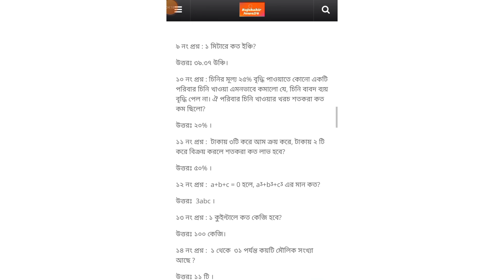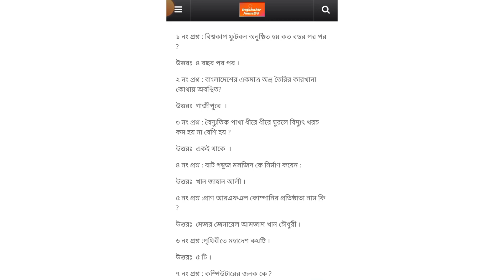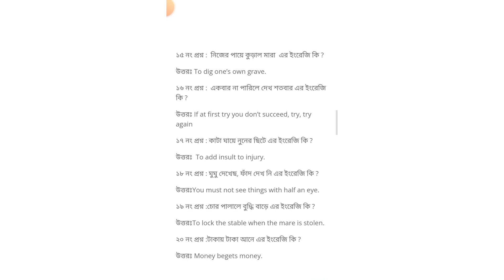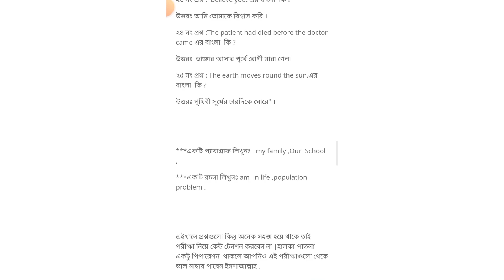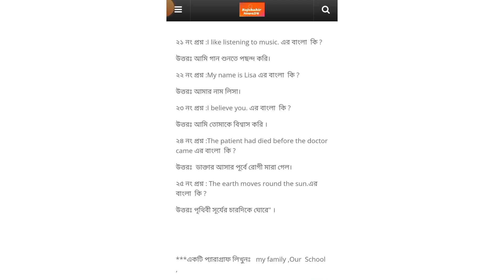প্রাণ কোম্পানির পরীক্ষার প্রশ্ন ।Pran company EXAM questions 💥 job circular 2024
Tittle
প্রাণ কোম্পানির পরীক্ষার প্রশ্ন ।Pran company EXAM questions 💥 job circular 2023

প্রাণ কোম্পানির পরীক্ষার প্রশ্ন ।Pran company Job questions 💥 job circular 2023

Bashundhara company exam question
job circular
exam question
প্রাণ কোম্পানির পরীক্ষার প্রশ্ন সমাধান।Pran company Job questions solutions.

RFL Job interview & Job Experience

We Upload Regular Tech Videos In This Channel In Bengali

ইন্টারভিউ'র  ৮টি সাধারন প্রশ্ন যা জানা থাকলে আপনার জব নিশ্চিত |  8 Common Interview Questions

pran job Circular 2023

pran job interview
pran job 24

pran job

pran rfl jobs b circular 2023
pran sr job

pran rfp job
pran company marketing job

Sabbir academy, প্রাণ কোম্পানির পরীক্ষার প্রশ্ন সমাধান।Pran company Job questions solutions., Pran company Job questions, pran company job circular, pran company job questions solutions, প্রাণ কোম্পানির চাকরির পরীক্ষার প্রশ্ন সমাধান, প্রাণ কোম্পানির চাকরির পরীক্ষার প্রশ্ন, প্রাণ কোম্পানির পরীক্ষার প্রশ্ন, প্রাণ কোম্পানি

pran job interview
pran job 24

pran job

pran sr job

ইন্টারভিউ প্রশ্ন এবং উত্তর, জব ইন্টারভিউ প্রশ্ন, কমন ইন্টারভিউ প্রশ্ন, ভাইভা প্রশ্ন ও উত্তর, ভাইভা পরীক্ষার প্রশ্ন ও উত্তর, মৌখিক পরীক্ষার প্রশ্ন ও উত্তর, চাকরির ইন্টারভিউর প্রশ্ন উত্তর, ইলেকট্রিক্যাল জব প্রশ্ন, ইলেকট্রিক্যাল সাধারন জ্ঞান, ইলেকট্রিক্যাল ইঞ্জিনিয়ারিং প্রশ্ন, ইলেকট্রিক্যাল ইন্টারভিউ প্রশ্ন, ইলেক্ট্রিক্যাল ভাইভা প্রশ্ন, common interview questions and answers for freshers, sample interview question and answer, job interview questions, Learning Engineering Bangla

job circular 2023 company job circular 2023 pran rfl group job circular 2023 new job circular 2023 pran-rfl group job circular 2023 pran rfl job circular 2023 bd job circular 2023
 Pran company EXAM questions pran rfl circular 2023 pran rfl all job circular job circular 2023 in pran-rfl group pran group job circular 2023